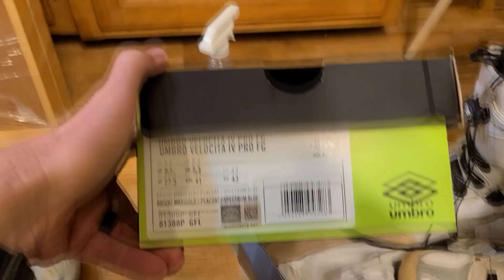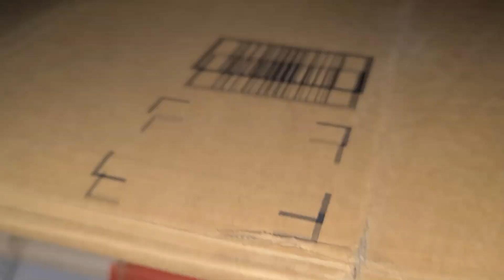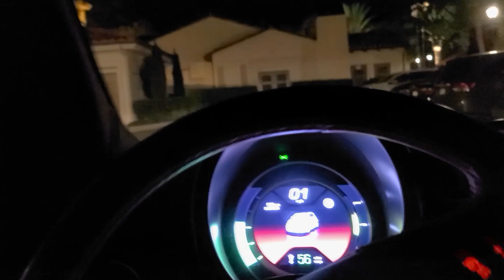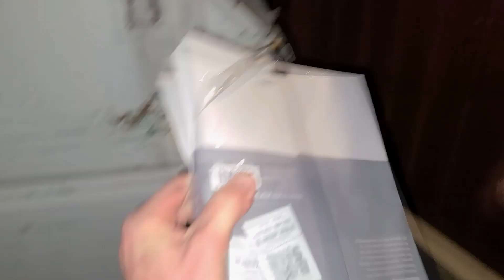OFFICE DEPOT THROWS AWAY THIS AMAZING STUFF YOU HAVE TO SEE THIS!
How & Where To Get Free Things To Sell

Today we go dumpster diving around town, I normally dumpster dive in high end apartment complexes, and I also look behind stores and dumpster dive places like office depot, bed bath & beyond, Home Goods and REI etc. This is my YouTube journey recording my dumpster diving finds and sharing parts of my life with you as well. I hope you enjoy the videos and thank you for your time:) God bless you.

My passion is travel vlogging or adventure vlogging, I love to dumpster dive but travel and filming is my passion. I will be doing both travel adventure videos and dumpster diving on this channel.

My Dumpster Diving Gear

SnapChat Camera Sunglasses
Samsung 20+
DJI Mavic Pro Drone
GoPro 8
Canon G7X Mark 2
I use Sony Vegas Pro to edit

UK Shoppers

SnapChat Camera Sunglasses
Samsung S20+
GoPro 8
DJI Mavic Drone